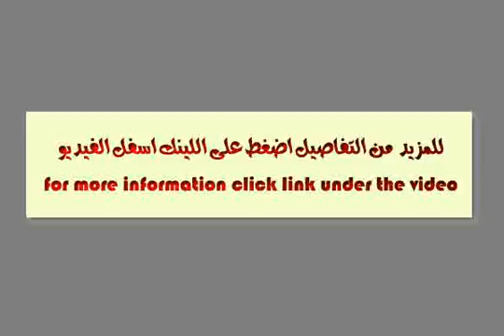شاليه ريسيل فى لافيستا الساحل الشمالى 150 متر - mls.com.eg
عقارات مصر , الساحل الشمالى , لافيستا , شاليه للبيع فى لافيستا بمساحة 150 متر , مساحة روف 70 متر ينقسم الى  ريسيبشن كبير , غرفة سفرة , حمام ضيوف , مطبخ , رفة رئيسية بحمام , غرفتين نوم , غرفة معيشة , تيراس